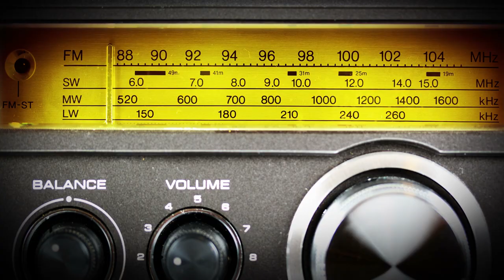5 Black Scientists in History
Hi everyone! I’m Ryan, an Associate Producer from the New York Hall of Science. This month is Black History Month and to celebrate it, here are 5 African American scientists who have contributed greatly to our society.

Number 5. George Washington Carver. Carver was born to a slave in Missouri towards the end of the Civil War but managed to attend University and became a prominent figure in agricultural science. He discovered the use of crop rotation and other farming techniques that farmers use to maximize the amount of crops they cultivated.

Number 4. Mae C. Jemison. Jemison was the first African American female astronaut. In fact, in 1992, she became the first African American woman in space on her trip aboard the Endeavour.

She spent 190 hours in space, conducting experiments on weightlessness and motion sickness, and in 1990 was named Gamma Sigma Gamma Woman of the Year. Jemison paved the path for young women of color to reach their goals.

Number 3, Neil deGrasse Tyson. Tyson can best be considered a science communicator, hosting shows on PBS and StarTalk Radio and he served as advisor on the aerospace industry to President George W. Bush.

Number 2, Mary Winston Jackson. Jackson’s impeccable science and math skills earned her a seat in NASA, where she helped women and minorities in the field obtain promotions and higher level positions. Her professional life was even covered in the film Hidden Figures.

And finally number 1, Otis Boykin. Boykin invented some products of his own after he began his job at Majestic Radio and TV Corporation. Inventions such as a wire precision resistor for radios and TV’s and a control unit used in the pacemaker can be credited to Boykin.

And these are just the tip of the iceberg. There are so many more African Americans who have made great contributions to the sciences and to every other aspect of our society.

And if you have any other topics of questions you’d like us to answer, leave it in the comments below.